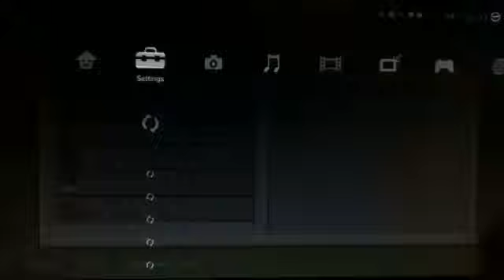OPEN FACTIONS / PVP SERVERS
Now I will be doing open lobby factions for PVp matches and hunger games also on the crew server if u read my comment above my psn it will say " open factions" / crew / PVp / etc i will be changing my psn soon to youtube _ H ngamers but it is at the minute Legogameboy1